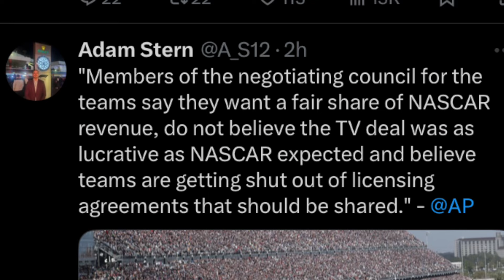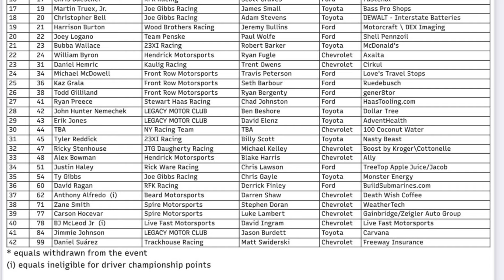Daytona 500 entry list released, Shane van Gisbergen brings sponsor from Australia, and more news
An Australian company is going to sponsor SVG in a few NASCAR races in 2024 Legacy Motor Club has a new Motorsport team, the charter deal discussions continue and the Daytona 500 entry list. So much news but it is race week :D